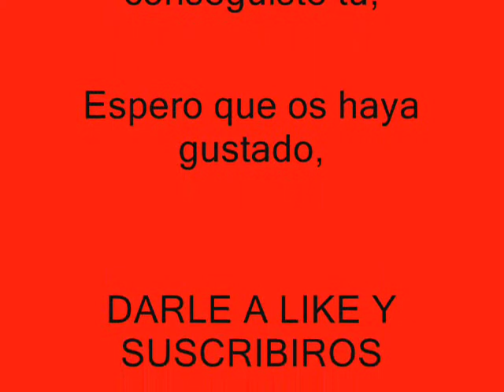Pokémon X Y Meditite Shiny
Este Video es como evoluciono a meditite shiny a medicham dando las gracias a Victor Javier Belmonte que fue el quien me lo consiguio, solo le salerieron 3 pokemon en el safary y mirar hay esta; con naturaleza alegre MEDICHAM.